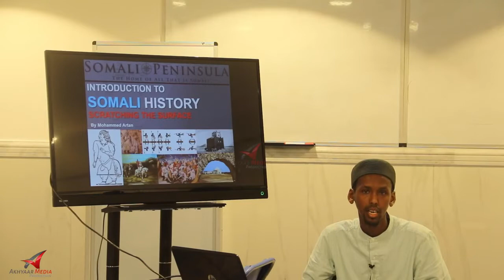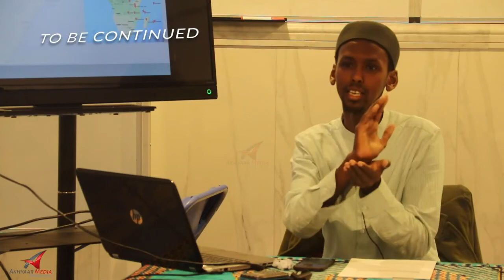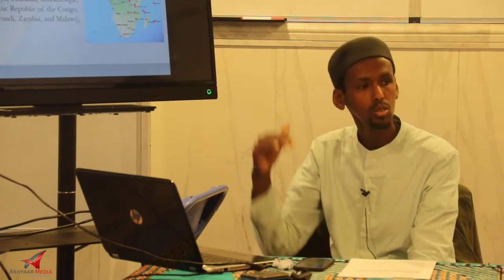PART ONE. INTRODUCTION TO SOMALI HISTORY: Scratching the Surface, with Mohammed Abdullah Artan.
The study of Somali Peninsula and it’s peoples has suffered, and still suffers, from many stereotypes. Are Somalis Arabs? Or are they African? Is Somali language born from Arabic, Amharic, or other languages? Are Somalis descendants of Pharos or Persians? Prior to Islam what religion(s) were there, if any? When did Islam reach the Somali Peninsula?
These questions and more will be explored in this very short introductory session. As early as 4000 to 7000 years ago sophisticated civilisations thrived in the Somali Peninsula with ample evidence today such as cave paintings, fossil evidence, written records, pyramidical structures, mausoleums, ruined cities, stone walls, and graves.
In this two hour session you will get to participate in workshop designed to enhance your learning journey.
1. Ancient Somali People
2. Origins of the Somali Language
3. Somali Peninsula & other Civilisations
4. Ancient Somali Culture & Belief System(s)
5. Islam in Somali Peninsula
6. Somali states, governance
7. Different Somali societies
8. Formation of the Somali Clan structure
9. Somali Customary Law (Xeer)
10. Colonialism: Scramble for the Somali Peninsula
11. Somali Statehood - Pre and Post Independence